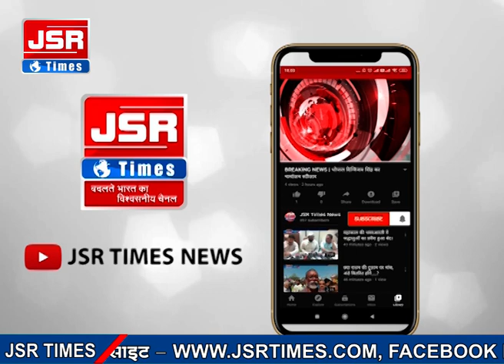असम में लगातार हो रही बारिश से बाढ़, भूस्खलन की स्थिति, 20 जिलों में लगभग 2 लाख लोग बाढ़ से प्रभावित।